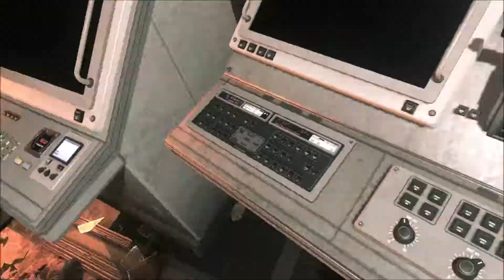Call of Duty Ghosts #10 Cascatas (Gameplay em Português PT-BR)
Fala aí galera! tudo beleza? Tudo na paz? =)

Chegando com o gameplay de COD Ghosts, dez anos após um evento devastador, as fronteiras dos EUA e o equilíbrio do poder mundial foram redefinidos. Aquilo que resta das Forças Especiais da nação, um misterioso grupo conhecido apenas como “Ghosts”, lidera a luta contra uma nova potência mundial tecnologicamente superior.

➤ Parte 10 – Cascatas.